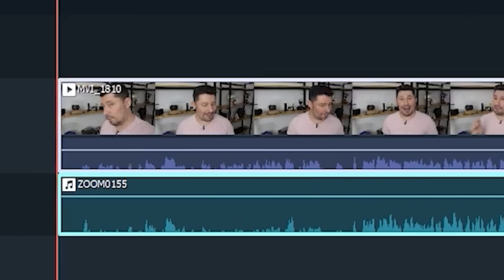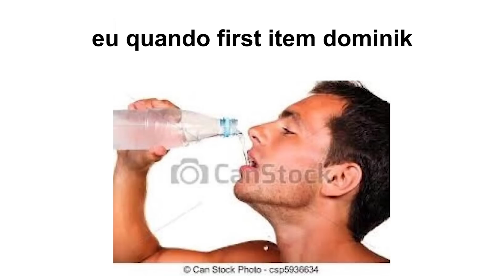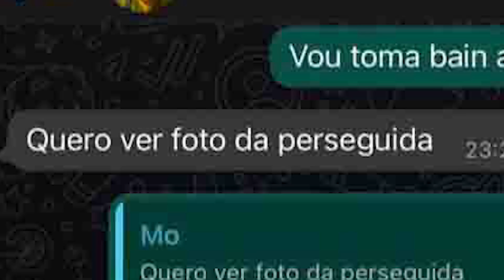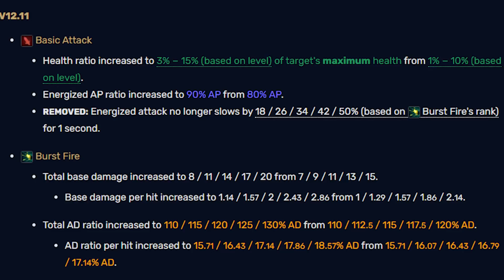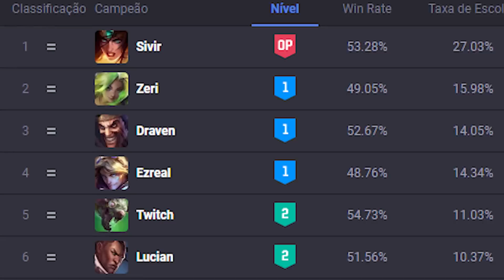OS 4 CAMPEÕES MAIS "DANE-SE" DO LOL (versão adc até onde deu)